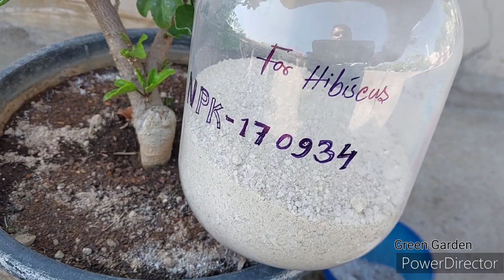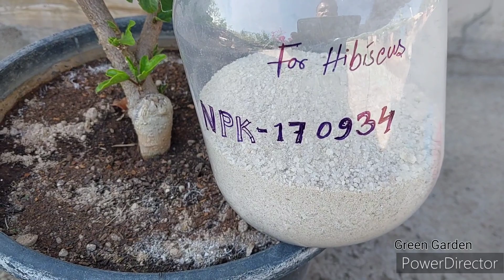April month मे Hibiscus flower plant की care कैसे करें ? गुड़हल प्लांट की केयर कैसे करे ?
you make Special hibiscus mix fertilizer at your home check out this video

NPK 0 0 50
Epsom salt
Neem Khali
Seaweed granules
Bone meal
Horn meal